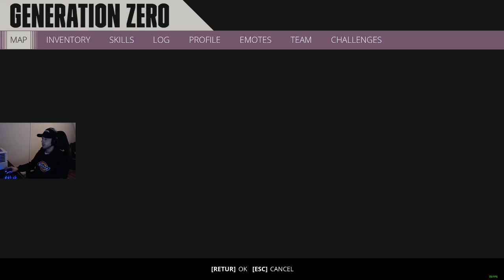Generation Zero - Looting experimental goodies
Searching for the 6 star glock